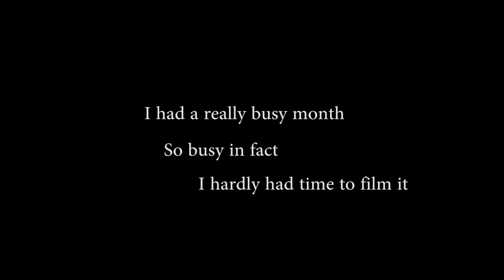January 2017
I had a really, really busy month. I started Tutoring, I had a lot of school work to do, and I started to film a new Documentary. More footage next month. --TCE